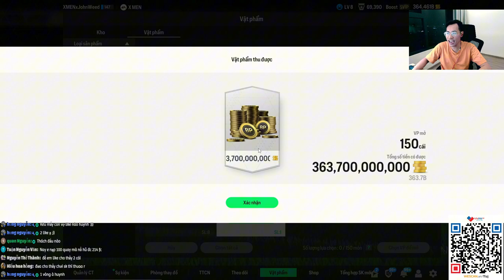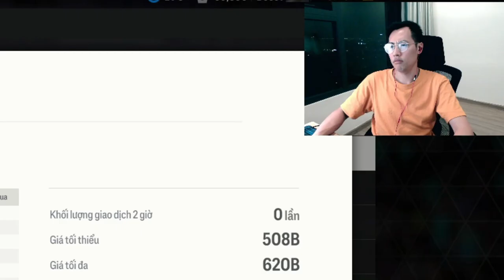FC ONLINE | FULL SỰ KIỆN BI LẮC THÁNG 11- MÁY TẠO PHÔI VỚI SIÊU PHẨM 2500 TỶ | TIZJ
FC ONLINE | FULL SỰ KIỆN BI LẮC THÁNG 11- MÁY TẠO PHÔI VỚI SIÊU PHẨM +8 2500 TỶ | TIZJ

VietCombank : 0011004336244 Do Duy Truong
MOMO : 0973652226